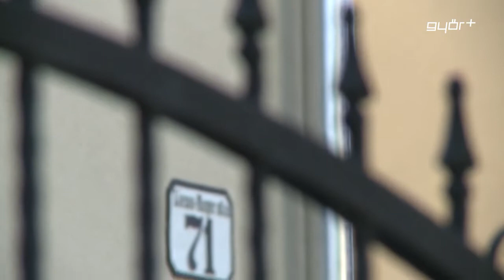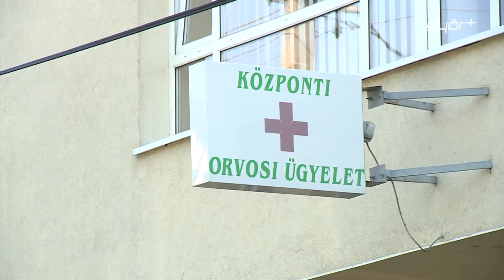Városunk 2014.06.19.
lokálpatrióta magazin - Nádorváros